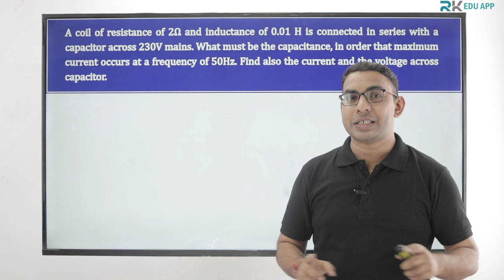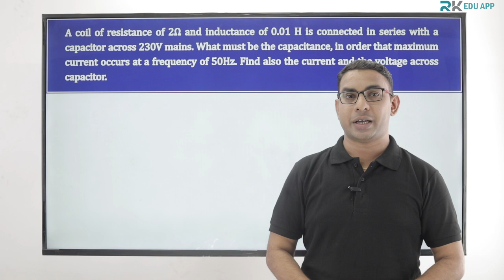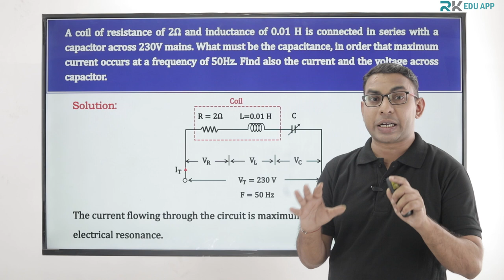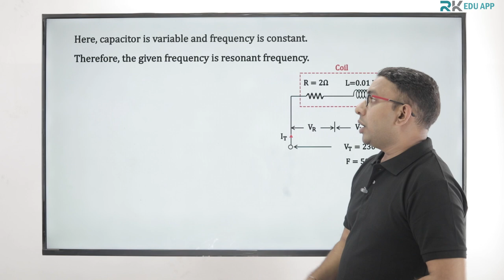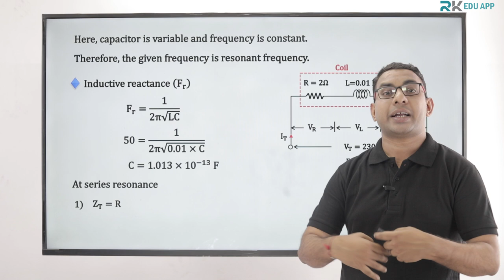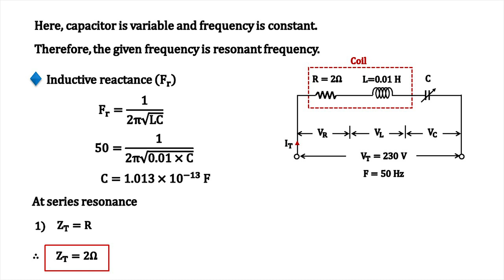AC Circuit | Series Resonance | Physics - 2 | 12th Science | Prof. Ajit More | RKDEMY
For latest updates, Join our Telegram Group for DSE 2023

Hello Students, Hope you are doing well.😊
RKdemy starting Admission Guidance Series for Direct Second Year Engineering (DSE-2023)🎯

RKDEMY  is an Educational Institute specializing in Entrance Exams, Engineering Degree, and Engineering Diploma coaching